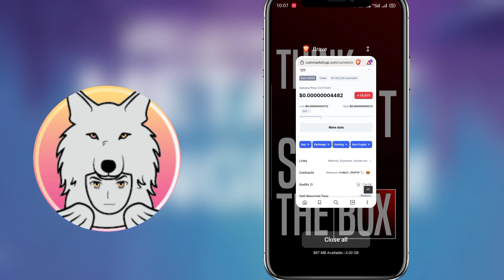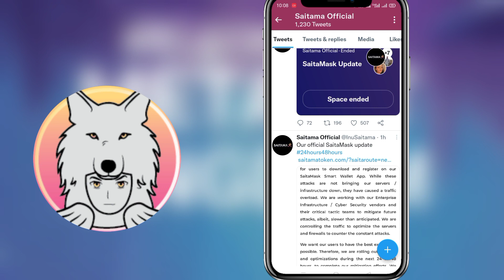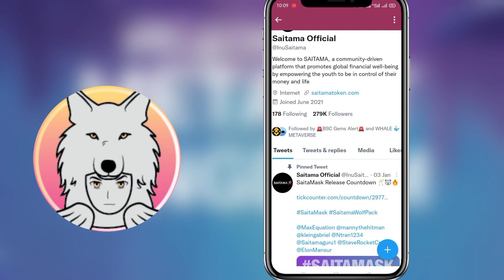Saitama Inu coin news today update🚀Saitama mask DDOS Attack | Saitama inu price prediction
Hello dosto to aaj ke is video ke andar me aap logo ko batame wala hoo saitama inu ke baare so video ko abhi se like kar do.

Your Quaeries.

4..Firex Token..

Vistt Our Website.